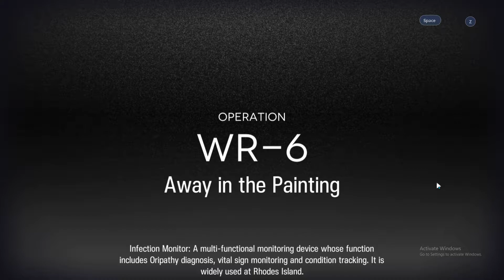Arknights: Who is Real [WR-6] ft. Low Rarity Squad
Team:
[3 Stars Operators]
Vanguards
- Fang E1 Level 55 S1 SkillLv.7 Potential 6
- Plume E1 Level 55 S1 SkillLv.7 Potential 6
Snipers
- Adnachiel E1 Level 55 S1 SkillLv.7 Potential 6
- Catapult E1 Level 55 S1 SkillLv.7 Potential 6
- Kroos E1 Level 55 S1 SkillLv.7 Potential 6
Medics
- Ansel E1 Level 55 S1 SkillLv.7 Potential 6
- Hibiscus E1 Level 55 S1 SkillLv.7 Potential 6
Casters
- Steward E1 Level 55 S1 SkillLv.7 Potential 6
Guard
- Melantha E1 Level 55 S1 SkillLv.7 Potential 6
- Midnight E1 Level 55 S1 SkillLv.7 Potential 6
Defenders
- Beagle E1 Level 55 S1 SkillLv.7 Potential 6
- Cardigan E1 Level 55 S1 SkillLv.7 Potential 6
Why WR-6?
The drops in WR-6 are 'Diketon' with the droprate as common and 'Orirock Cube' as the guaranteed drop. This stage as I once explained in WR-4 if you just looking for farming 'Orirock Cube' during the event, it's a good choice for you.

The recommended Operators' level for WR-6 is E1 Level 50.
WR-6 will have 'Mark of Hui and Ming'/'Black and White Mark' as the stage's mechanism to help you.

This stage will introduce an new enemy which can change your mark after its special attack if it didn't get interrupted during the skill animation, however, this isn't so that hard if we manage the deployment order correctly.

We will use the center one as the target for mark changing so when the swordfish comes, we still have atleast 2 block (neither the center one or the left side) before it will move to the base in the right side.
For more details:
- Another option is let the enemies change the mark on ranged operators. So the left side will be the black mark while on the right side will be the white one.
- For the deployment order, any is fine if the last deployed operator is on the center one but I would suggest for a healing defender.